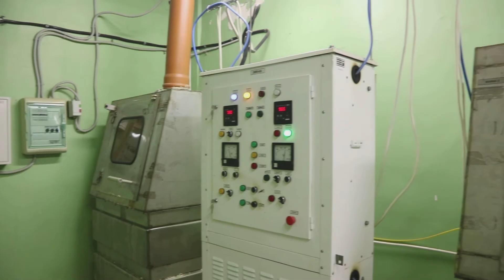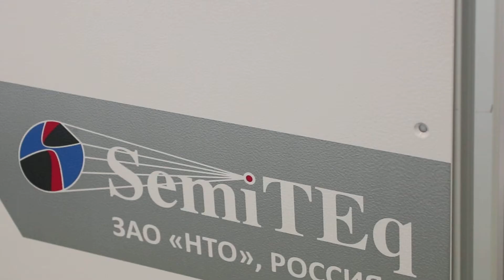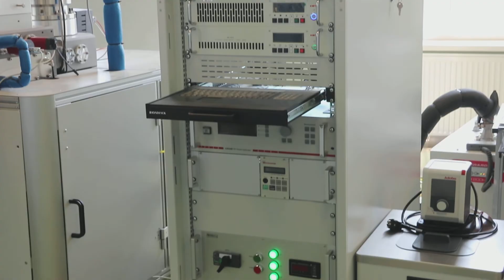Российское оборудование для изготовления микросхем. Как оно создается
Компания «Научное и технологическое оборудование» (ЗАО «НТО») специализируется на незаметном этапе цепочки производства электроники – специальном технологическом оборудовании для создания электронной компонентной базы (ЭКБ). В продуктовой линейке компании – установки молекулярно-лучевой эпитаксии, плазмохимического травления и осаждения диэлектриков, физического осаждения, быстрой термической обработки.

В этом году ЗАО «НТО» отмечает свой 20‑летний юбилей. Торговая марка SemiTEq, под которой компания предлагает свои решения на рынке, хорошо знакома специалистам, работающим в области кристального производства.

На предприятии мы увидели, как разрабатывается и изготавливается это сложное оборудование. А генеральный директор ЗАО «НТО» Алексей Николаевич Алексеев рассказал нам, как появилась компания, и поделился своим мнением о перспективах развития электронного машиностроения в России.

Репортаж с ЗАО «НТО» читайте в №7 журнала «ЭЛЕКТРОНИКА: Наука, Технология, Бизнес» за 2021 год. Материал есть в доступе на сайте